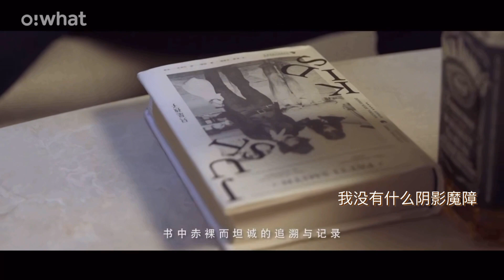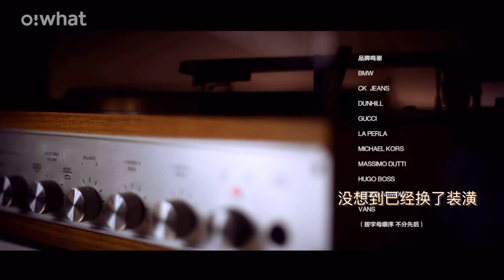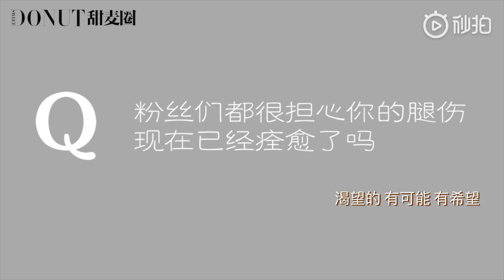【張哲瀚】清唱~說謊